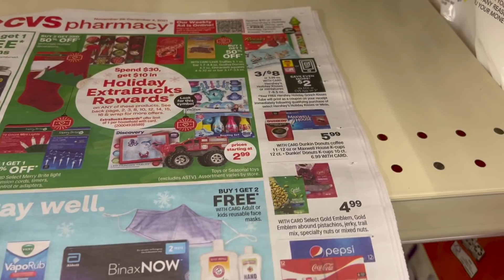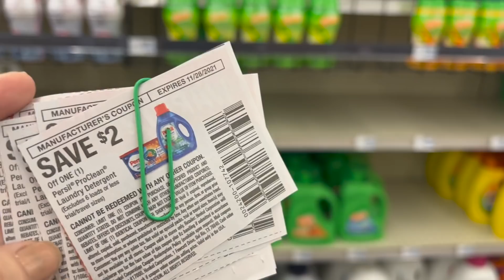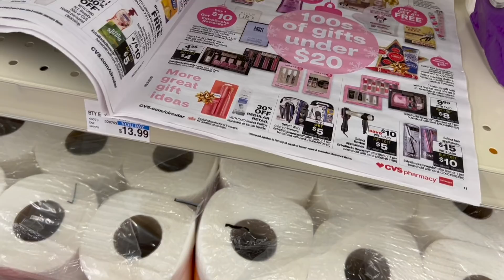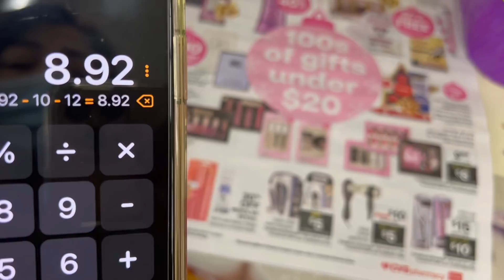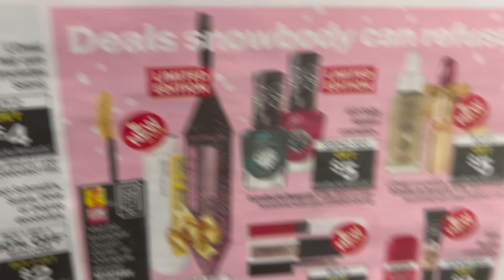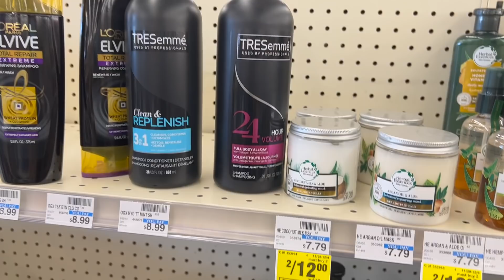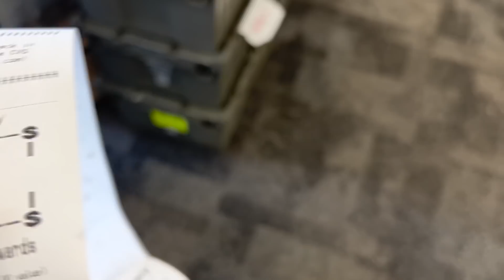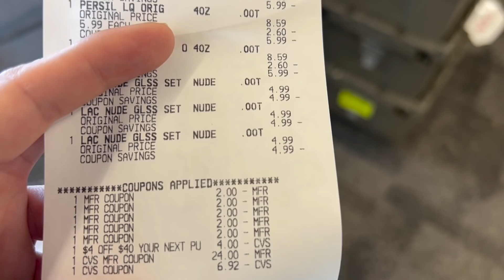🛍🚨🔥Arrancate por este *GLITCH* PAGA $1.10 each y llevate TODOS estos *PRODUCTOS* OFERTA DE FUEGO